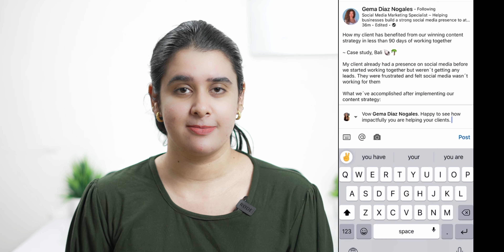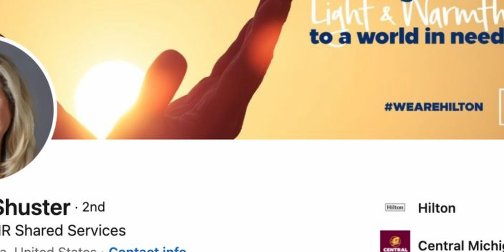The Ultimate Guide to LinkedIn Growth Hacking without Content Creation | 5 SIMPLE TIPS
Are you struggling to grow your LinkedIn presence because you don't have the time or resources to create content? You're not alone. Many professionals face the same challenge. But there's good news – you can still achieve impressive growth on LinkedIn without posting a single piece of content.

In this video, I'll share proven strategies and techniques to help you expand your network, boost your engagement, and ultimately increase your visibility on the platform – all without creating any content. I'll cover everything from optimizing your profile and engaging with your network to leveraging LinkedIn's built-in tools and features to your advantage.

Whether you're a busy professional looking to make the most of your LinkedIn presence, or simply interested in exploring new growth strategies, this video is for you. With our expert tips and insights, you'll be well on your way to achieving meaningful growth on LinkedIn – no content creation required. So sit back, relax, and get ready to unlock the power of LinkedIn like never before.